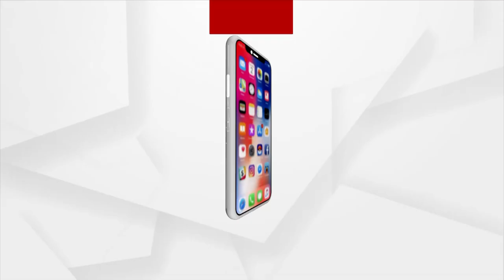Headlines 1pm | 16 Dec 2021 | Argus News